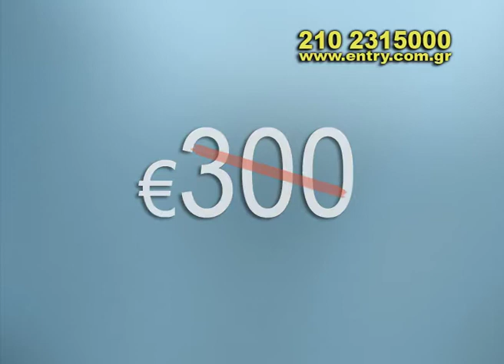Entry ΣΥΣΚΕΥΗ ΜΑΛΛΙΩΝ ΓΙΑ ΙΣΙΩΜΑ ΚΑΙ ΜΠΟΥΚΛΕΣ Perfecter Fusion Styler - 210 2315000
Ένα μοναδικό εργαλείο styling που δίνει όγκο στα κοντά και ίσια μαλλιά, λάμψη στα θαμπά και κατεστραμμένα μαλλιά και μεταμορφώνει τα κατσαρά σε λεία και απαλά.
Το Fusion Styler σας επιτρέπει να δώσετε στυλ σε κάθε τύπο μαλλιών ανεξάρτητα αν είναι μακριά ή κοντά, λεπτά ή χοντρά.
Χρειάζεστε μόνο 5 λεπτά για να μετατρέψετε τα μαλλιά σας σε ανάλαφρα, γεμάτα και πιο ζωντανά απ' ότι ήταν ποτέ.
Το μυστικό είναι η επαναστατική καινοτομία που ονομάζεται styling σύντηξης.
Γρήγορη, απαλή, κεραμική θερμότητα από το κέντρο του κυλίνδρου συγχωνεύεται με ενυδατικά μόρια ιόντων που απελευθερώνονται τριγύρω από τα φαρδιά νάυλον δόντια του Fusion Styler.
Ο κύλινδρος μένει ζεστός αλλά τα δόντια είναι αρκετά κρύα ώστε να τα αγγίζετε χωρίς να καίγεστε.

ΧΑΡΑΚΤΗΡΙΣΤΙΚΑ:
- Μέγιστη θερμοκρασία 200°C.
- 5 επιλογές ρύθμισης θερμοκρασίας (120°C - 140°C - 160°C - 180°C - 200°C).
- Εξαιρετικά γρήγορη προθέρμανση.
- Διακόπτης ON/OFF

ΔΩΡΑ
- 1 Bούρτσα ξεμπερδέματος με φαρδιά δόντια.
- 3 κλιπ φορμαρίσματος.
- 1 θήκη ταξιδιού.

Εγγύηση 2 έτη

Το προιόν διαθέτει CE